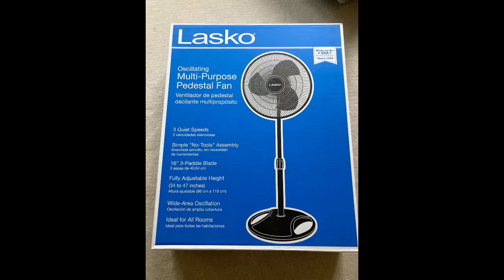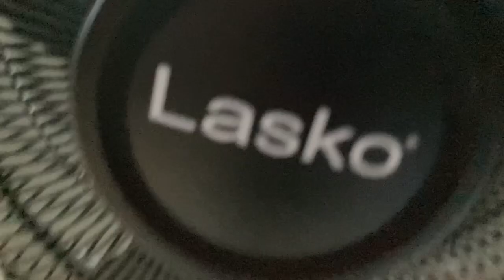New fan! 16” Lasko pedestal fan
Me and my dad bought this fan today at Ace Hardware. I put it together a few hours ago. This is a great fan, it spins fast and blows lots of air. I took some pictures of the fan being put together. My Cat (Cody) also joined in and had some fun with the fan parts
(He ￼especially loved to sleep on the bubble rap lol).